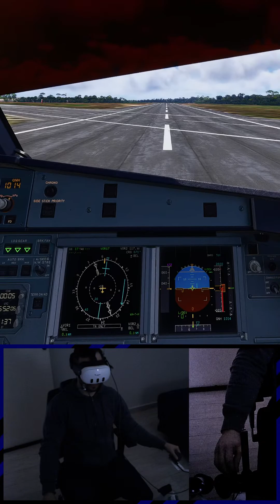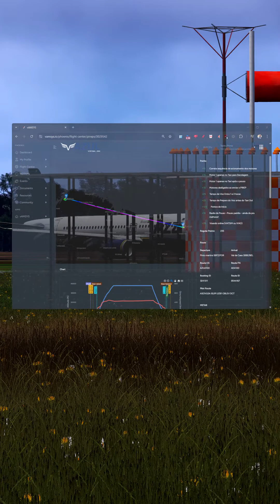SBBE (Belém) VOR Approach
Microsoft Windows 11
Desktop Intel i9-14900k
RTX 4080
Fonte Cooler Master SFX V850 850w
Motherboard - ROG STRIX Z690-I GAMING WIFI - ASUS
Air Cooler Low Profile ID-Cooling  Is-50x V3
M.2 4TB Pci-e 4.0 X4 Gammix S70 Blade XPG (7400 mb/s)
Monitor 1 LG UltraWide™ LG 29'' IPS Full HD 2560x1080 (FreeSync)
Monitor 2 Portable ARZOPA A1C 15,6" IPS

Older videos using a DIY HeadTracker + OpenTrack (free) with Logitech C525 Webcam

EFB for PDF charts - Openkneeboard.com
ATC done by Pilot2ATC
LiveATC for Real ATC chat on background